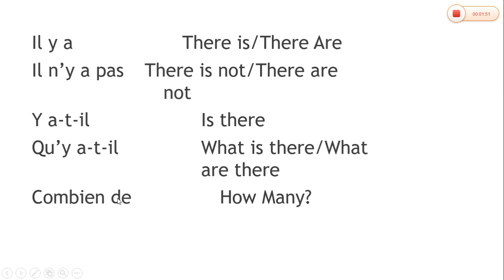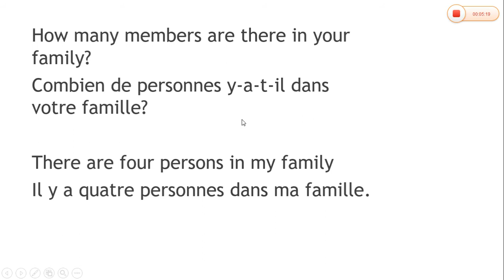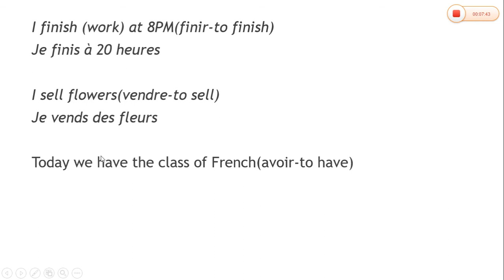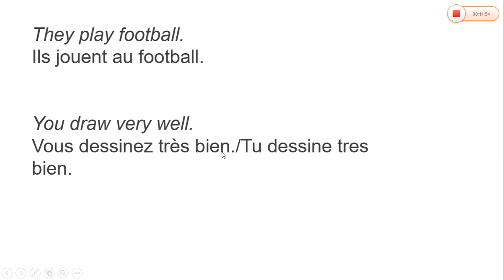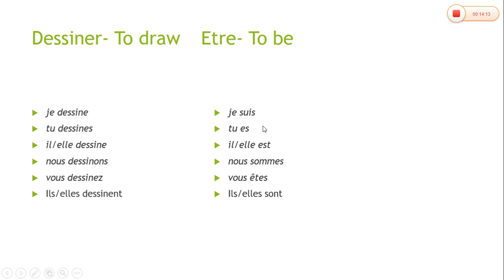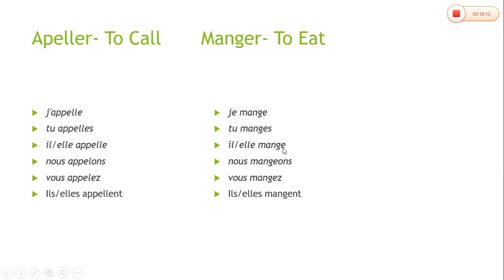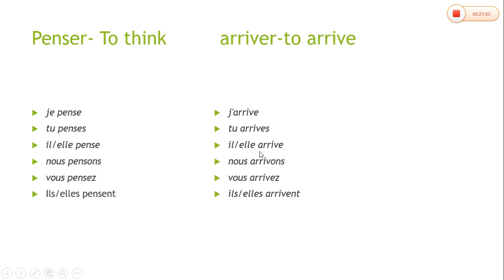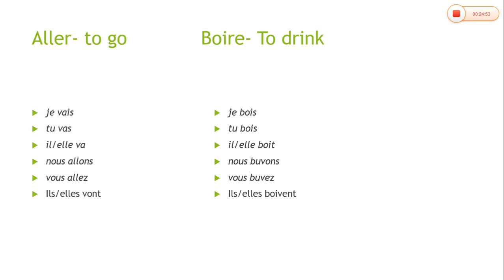Sentences based on present tense.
In this video we will learn about how to frame sentences in French in present tense part one.